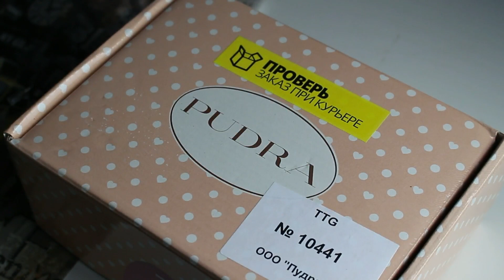Покупки: Пижама-футужама, Pudra, Aldo обувь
Все вещи из видео куплены за мои собственные деньги.